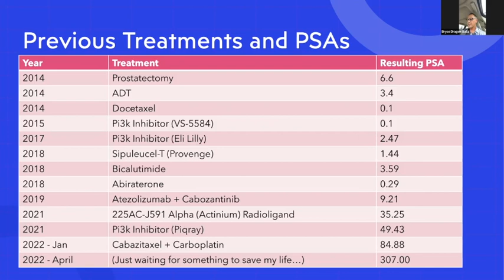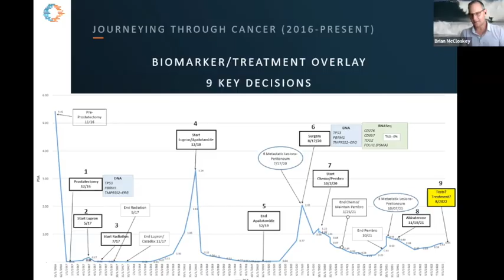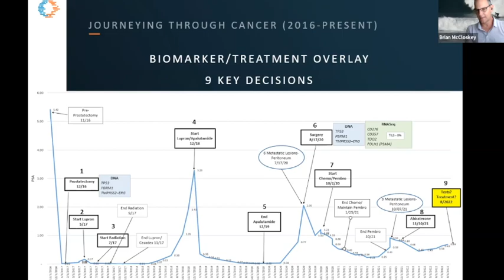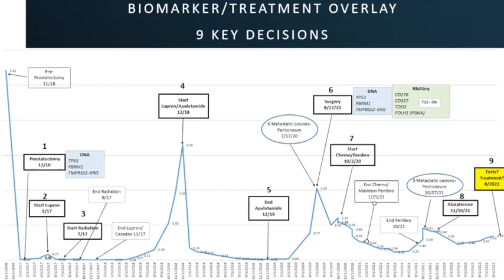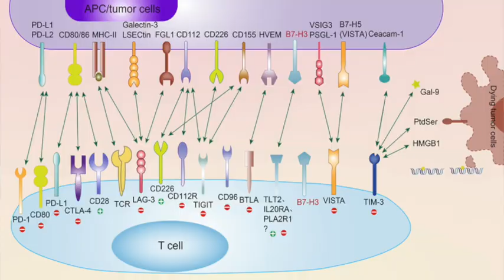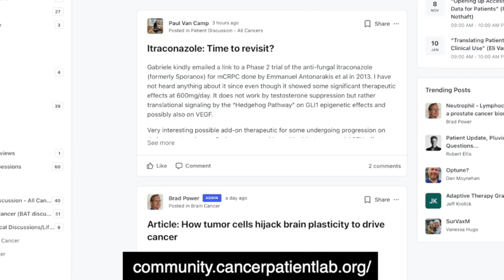Cancer Patient Lab Introduction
Meet the founders of Cancer Patient Lab and hear how, through their community of citizen scientists and hacktivists, they help people with advanced cancer crowdsource data driven treatment solutions.